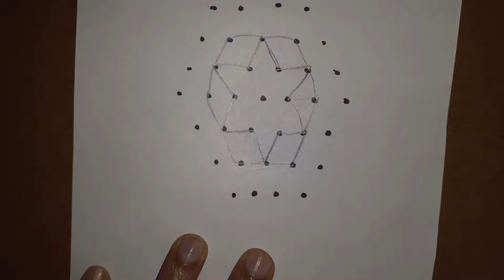7x4 and 7x1 dots Rangoli \Beginners Rangoli \Simple Rangoli \Easy Rangoli \Daily Rangoli \Kolams